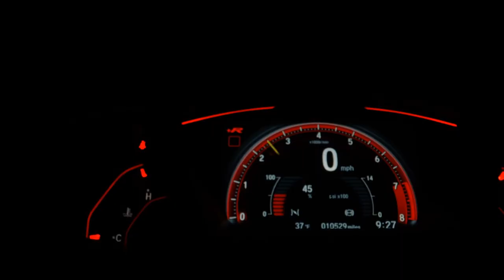SUBARU XV - 2017 - Ribeirão Preto/SP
AIRBAGS, ABS, MULTIMIDIA, TETO SOLAR, CAMERA DE RÉ

Dados do Veículo
Veículo: SUBARU / XV 2.0 16V I-S 4WD
Ano: 2016/2017
Combustível: GASOLINA
Portas: 4 PORTAS
Câmbio: Automático
Cor: CINZA
KM: 59.148

✅ Air Bag
✅ Alarme
✅ Ar Condicionado
✅ Ar Quente
✅ Desembaçador Traseiro
✅ Direção Hidráulica
✅ Encosto de Cabeça Traseiro
✅ Freio ABS
✅ Rádio
✅ Rádio e MP3
✅ Retrovisores Elétricos
✅ Rodas de Liga Leve
✅ Teto Solar
✅ Travas Elétricas
✅ Vidros Elétricos
✅ Limpador Traseiro
✅ Kit Multimídia
✅ Trio Elétrico
✅ Farol de Neblina
✅ Entrada USB
✅ Controle de Som no Volante
✅ Bluetooth
✅ Air Bag Passageiro
✅ Porta Copos
✅ Trava Elétrica Central
✅ Bancos Elétricos
✅ Retrovisor Retrátil
✅ Som Original